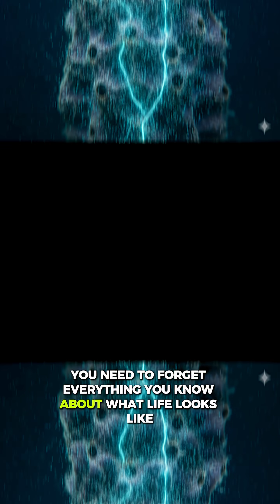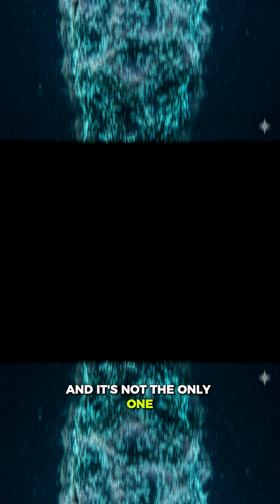This Animal Has No Brain — But It Still Lives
A creature with no nerves. No organs. Not a single neuron.
Yet it survives by letting every cell in its body work together like a living network.
Sea sponges challenge everything we think life needs —
they rebuild themselves, filter entire oceans, and operate without a brain.

A reminder that life can take forms stranger and simpler than we imagine.